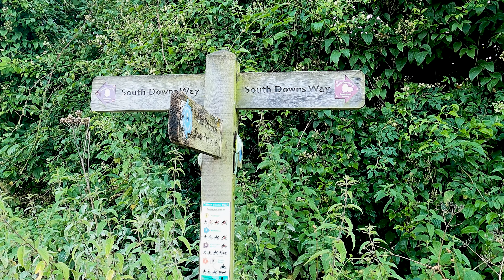Bikepacking King Alfred's Way Part 2. Wantage to Winchester. 350km Gravel Cycling Journey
Part 2 of my experience bikepacking the King Alfred's Way  gravel route developed by cycling UK. This part of the journey took me from Wantage over The Ridgeway through Reading and Farnham, before heading across the South Downs Way back to my journeys end at Winchester. I completed the journey over 4 nights / 5 days through a mixture of camping and staying in Air B&B / Premier Inn. I hope you enjoy the video and give the route a go yourself one day.